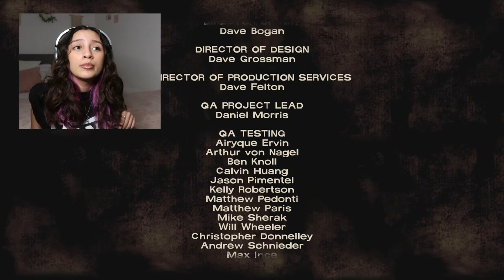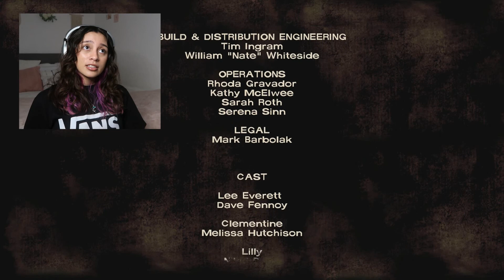It Wasn't Supposed To Be Like This | The Walking Dead - Part 6